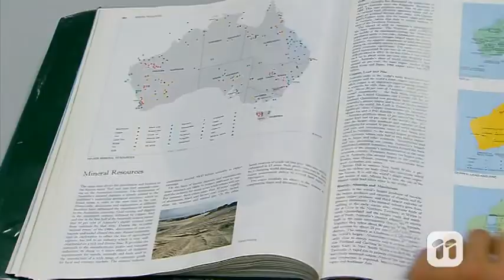Scope TV: Coral Survey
Dr Chris Roelfsema from the University of Queensland shows us how he maps and studies the Great Barrier Reef.